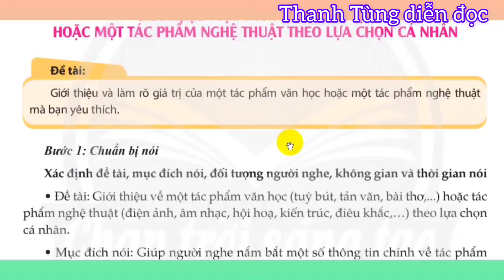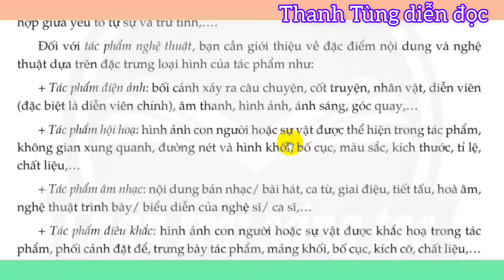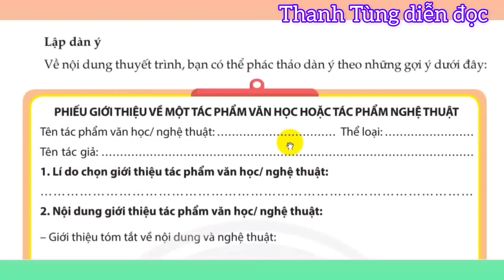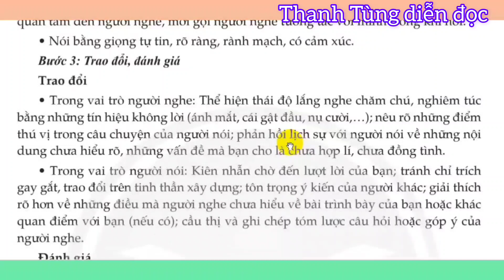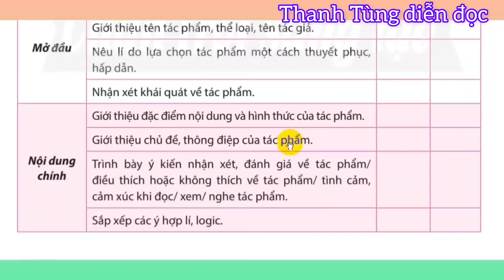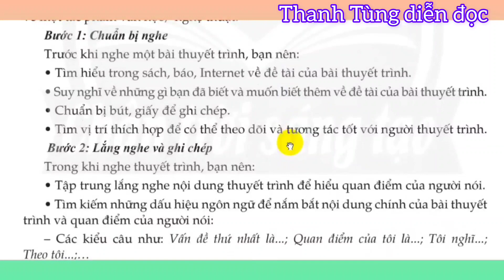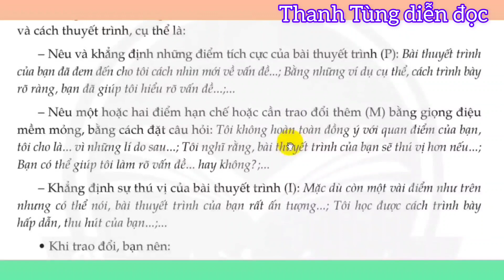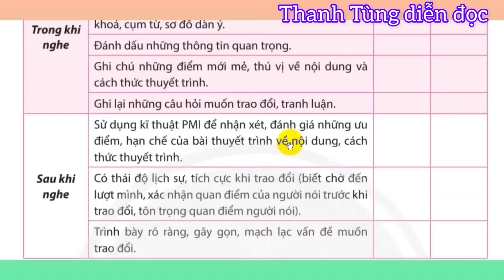Nói & nghe GIỚI THIỆU MỘT TÁC PHẨM VĂN HỌC HOẶC MỘT TÁC PHẨM NGHỆ THUẬT/văn 11 Chân trời sáng tạo